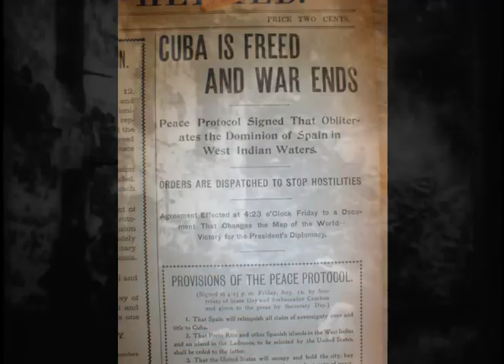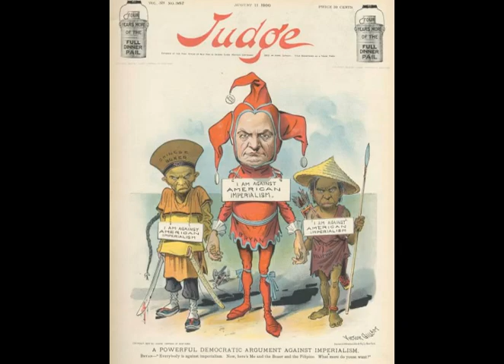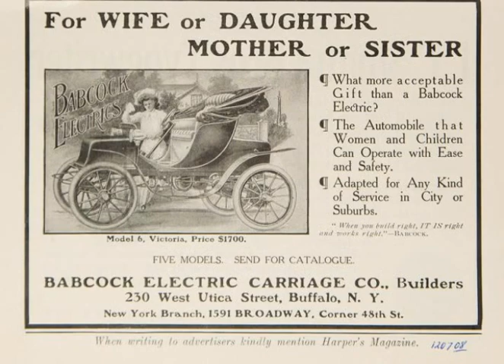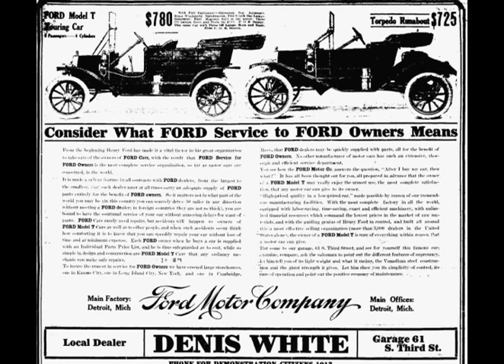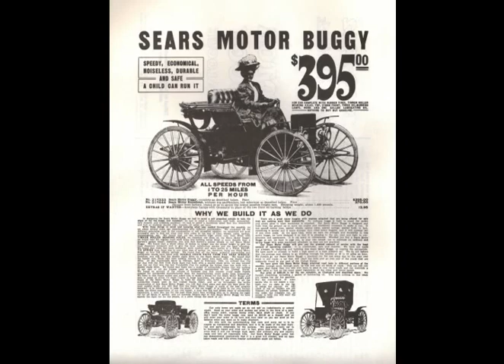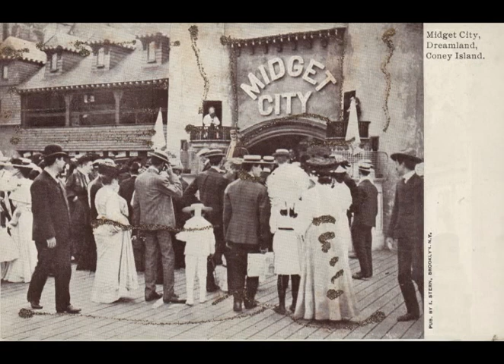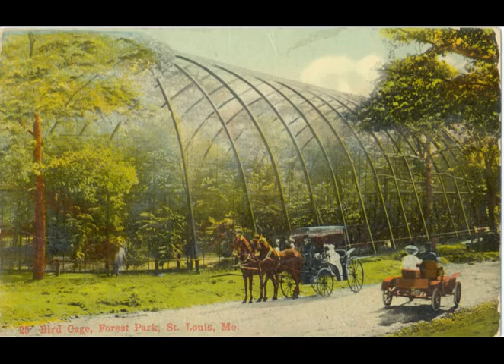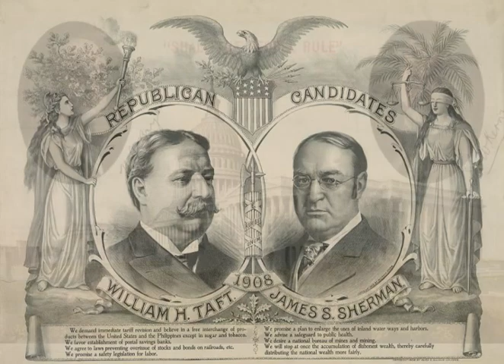A New Century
This is the first episode of Back in the Day, a new series of documentary videos presented by BygoneLife.com.  A New Century explores significant historical and cultural events of the first years of the 20th Century in America.  Starting with the Spanish American War, the program details larkmark events and trends of the first decade, including William McKinley's election and assassination, the ascent of Theodore Roosevelt, the coming of the automobile and other technology.  New fashion and cultural trends of the era are also examined.